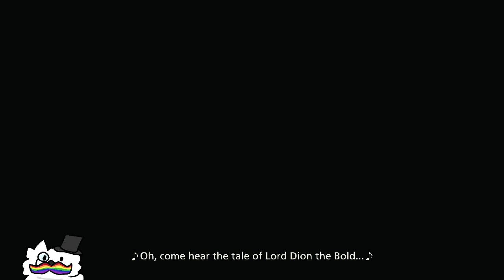FF16 1H early morning run PT2